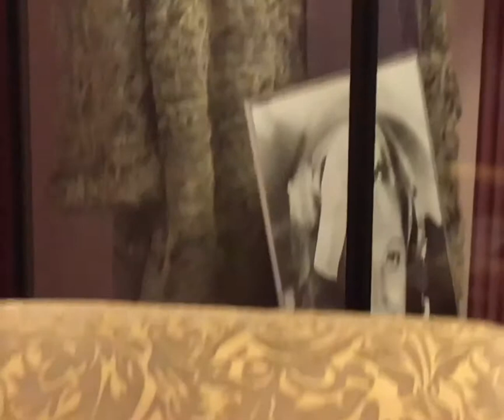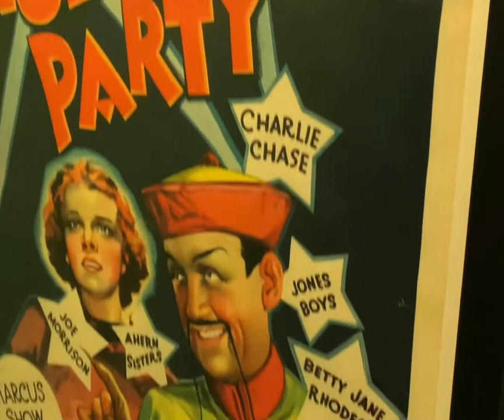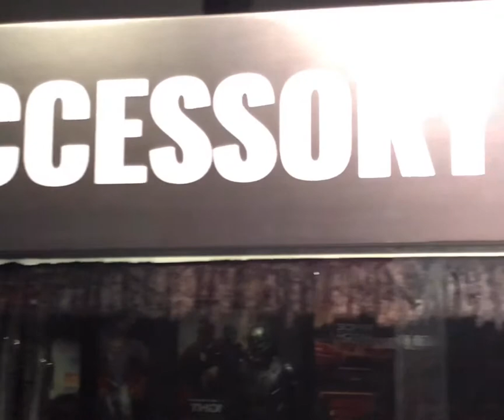Community Mapping- Blessed Sacrament Star Awards - Hollywood Museum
Community Mapping with
YOUR SOURCE OF RESOURCES
Hollywood- CA -
Blessed Sacrament Hollywood Star Awards/ Hollywood Museum

There are many awards being giving away along with great people honored, great food, environment, precious memories and many more.  Very thankful to be with my son who is an Alumn of Blessed Sacrament School in Hollywood and received recognition among other alumni by Dr. Yolanda Brown, Parish Life Director. Huge gratitude for the support of Dee Crawford and her special guest Lillian Murphy.  You guys where a super blessing.  Very thankful!

Sending you all P.M.S”Physical.Mental.Spirtiual enlightenment until the next time.

Keller Williams Realty - BH 90210
Dre:01996890
Jlouis.kwrealty.com